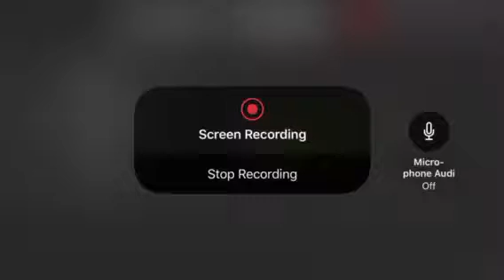Slendytubbies 2d horror game